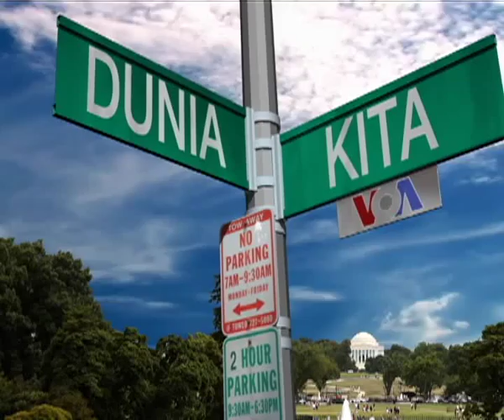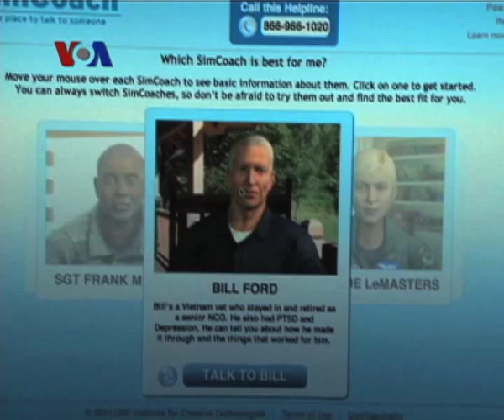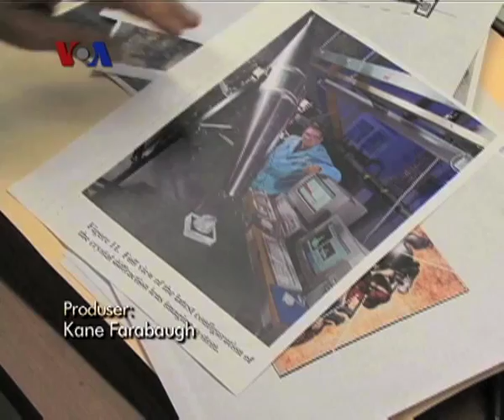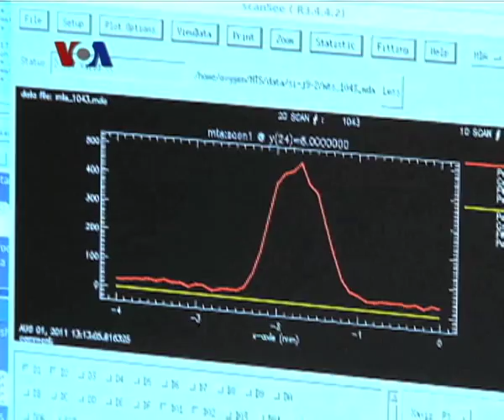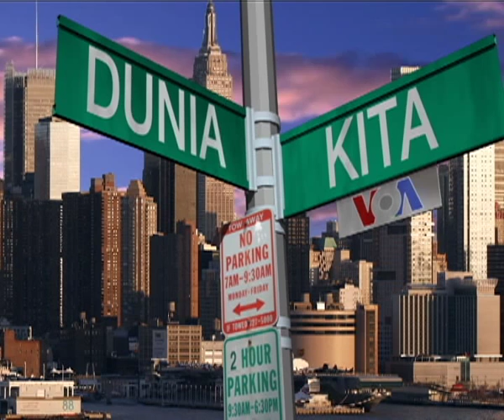Ilmu Pengetahuan dan Teknologi (Bagian 2) - Dunia Kita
Kemajuan teknologi virtual memungkinkan penderita trauma psikologis untuk mendapatkan terapi. Ikuti juga liputan Tim VOA dari Laboratorium Nasional Argonne dalam segmen yang satu ini.